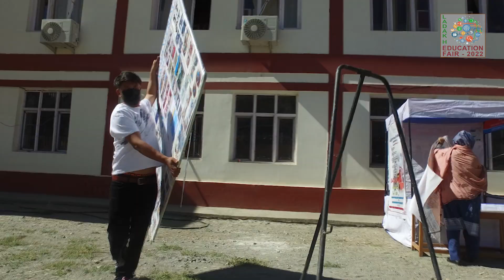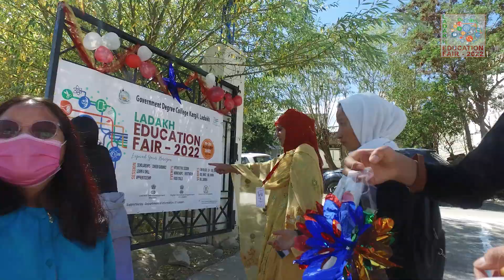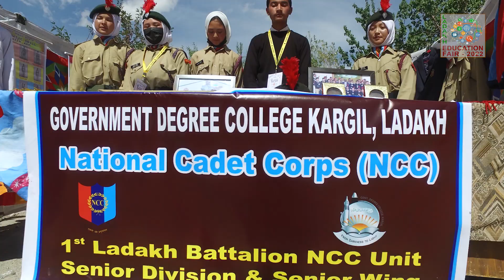LADAKH EDUCATION FAIR 2022, KARGIL LADAKH (HINDI)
Kargil, Aug 12: The Higher Education Department in collaboration with the University of Ladakh and Ladakh Skill Development Mission had organised the first ever ‘Ladakh Education Fair’ in the five college campuses of EJM Leh, GDC Kargil, GDC Nubra, GDC Drass and GDC Zanskar on 19-20th August 2022. The Ladakh Education Fair is supported by the Department of Information & Public Relations UT Ladakh.
‘Ladakh Education Fair 2022’ targets the students of Higher Secondary Schools of Class X-XII and their parents, students of ITIs, Polytechnic Colleges besides students of colleges itself and shall offer counselling on the choice of subjects, career guidance, apprise students about various scholarship schemes of GoI and Ladakh Administration and facilitate them for applying for the Scholarships besides exposing students to skilling and apprenticeship opportunities. Free Psychometric Tests for students and Career Counselling is also available at the Ladakh Education Fair.